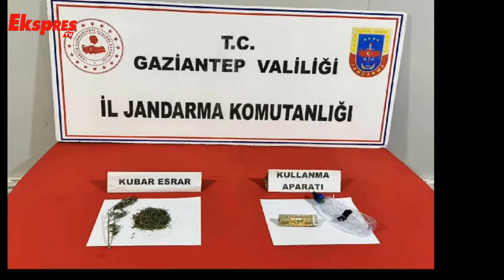Jandarma geçit vermiyor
Gaziantep İl Jandarma Komutanlığı tarafından Kaçakçılık Olayları ve Uyuşturucuyla Mücadele kapsamında operasyon düzenlendi. Düzenlenen operasyonlarda 157 şüpheli yakalandı.